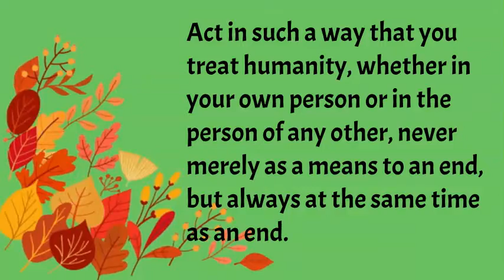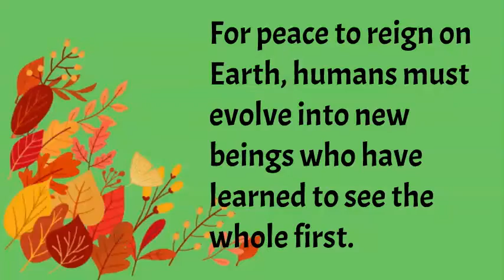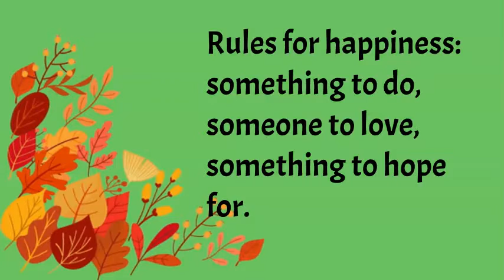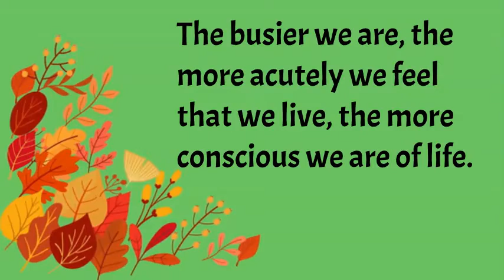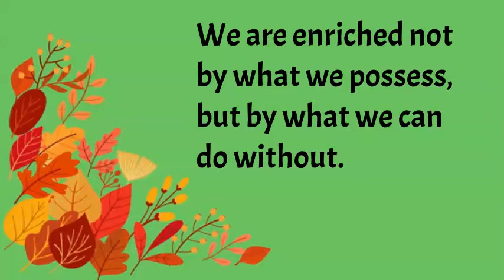Get Motivated Mind-Set Everyday|Motivational Advice| Words That Inspire You To Change Your Life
Get Motivated Mind-Set Everyday|Motivational Advice| Words That Inspire You To Change Your Life By Immanuel Kant

Inspirational thoughts worth reading and sharing to heighten intellectual capacity of any vivid reader. With Motivational Thoughts one can learn in a few seconds and interpret the underlying meaning of those thoughts.Best Moral thoughts can amplify your understanding  With Powerful Message. Abundant moral-some thoughts  about life can help you to handle life situations well.one can keep themselves away from negativity.

Powerful Inspirational story and motivational thoughts from Popular people| Best Motivational sayings & inspirational story of the please all please none, an Inspirational Story.Motivational Story which is Powerful also Life-Changing Story in English. This Top Story can motivate you every time you hear and change your mindset.

The best motivational and Inspirational Wisdom sayings, quotes, poems and stories for everyone can remind you of what is rewarding in personal and professional life by being ambitious. We are among millions who struggle, fail, and surge ahead in search of success, happiness, and contentment. We have a bunch of unclear dreams and have a blur vision of goals in life. All we have to do is develop an undying learning attitude to hold on to. Rowing through ups and downs, it is time that teaches us the true meaning of your life.

Stay victorious!